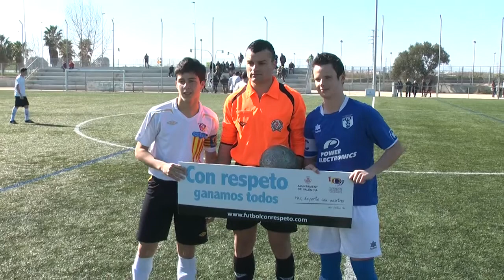Fútbol con respeto: saludo inicial